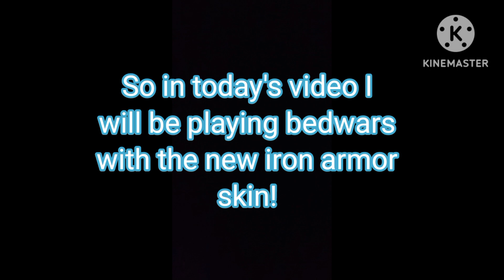I played 150 games to claim the new armor skin in bedwars🥵🥶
This video is about me playing Bedwars with the new Iron Armour skin that I got in Blockman Go Bedwars!